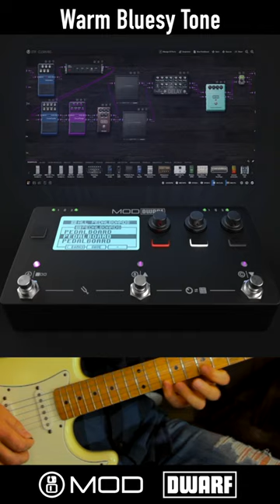This Pedal is a GAME CHANGER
Get my FREE Blues Rock eBook & video lesson - The eBook contains tons of scale diagrams, soloing strategies, major vs. minor key, music theory, modal playing explained, and more. The video lesson teaches easy ways to spice up your solos, plus soloing devices, tips & tricks, scales, and lead guitar techniques. Enjoy and rock on! David Taub, Next Level Guitar Inc & EGI

The Mod Audio Dwarf Pedal is a stand alone hardware plugin in that runs endless virtual pedalboards and stores them. In this video I demo some sounds of this amazing device for guitar players, bass players, vocalists, singers, any instrument, keyboards. Its is endless what you can do. Amazing piece of gear and possibly a game changer by Mod Audio

-On TikTok at @davidtaub1